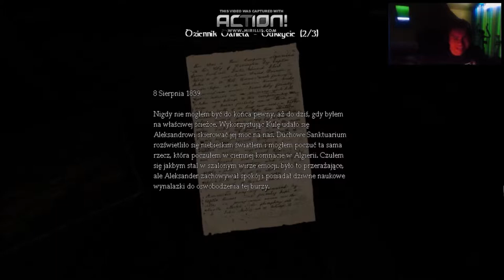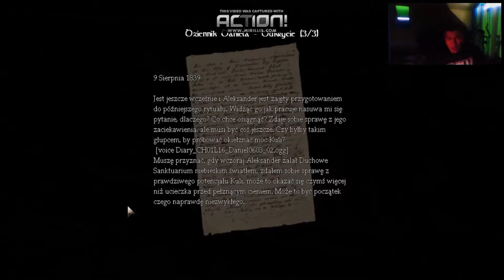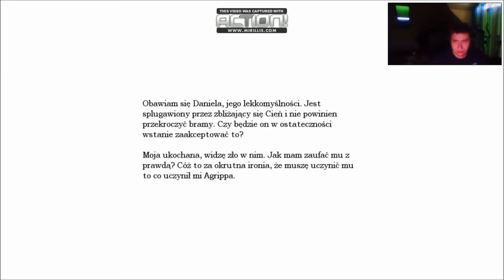Amnesia Mroczny Obłed #10 Kostnica czyli mam przerąbane